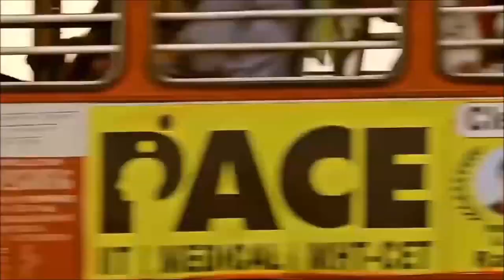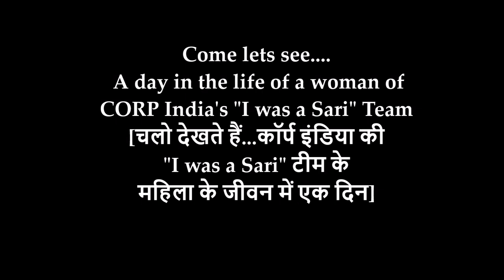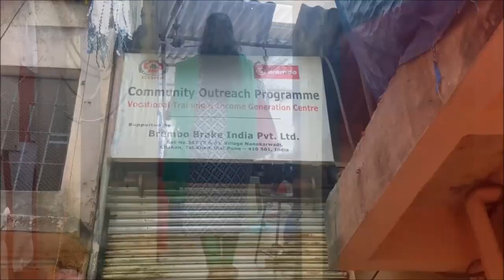I WAS A SARI!